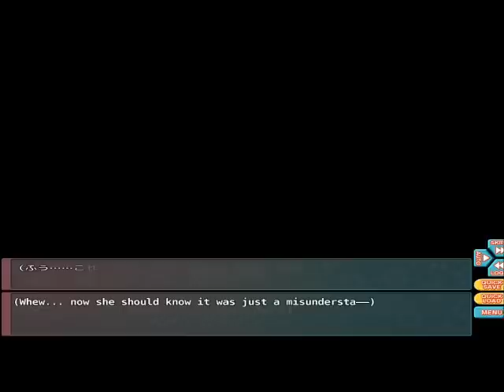Let's Play Go Go Nippon! Part 6 - Japanese Pizza!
Also some more fan service!